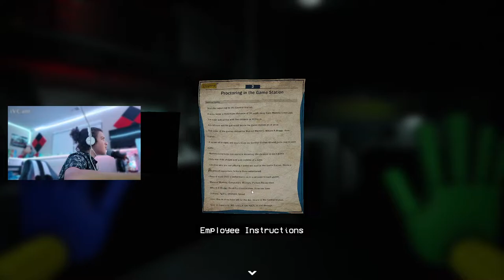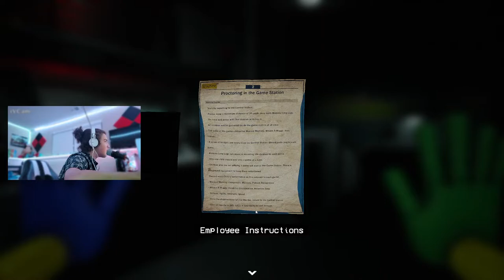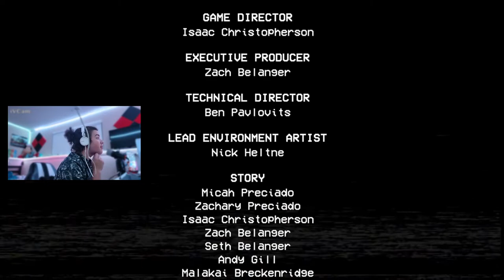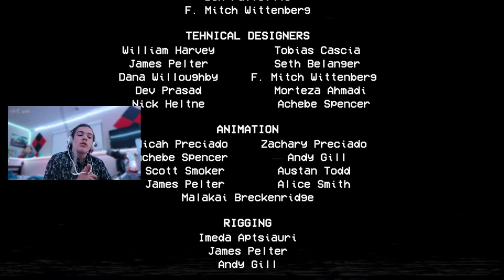Poppy Playtime Chapter 2 (Part 2) | HIDE AND SEEK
Second part of the poppy playtime series :] much love 🖤 -nova